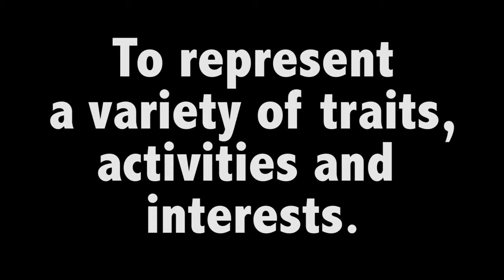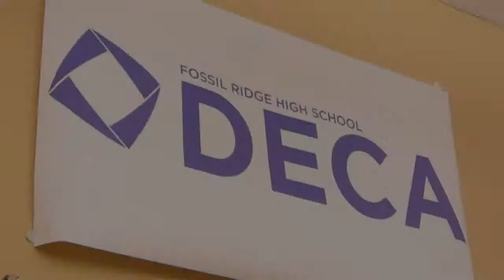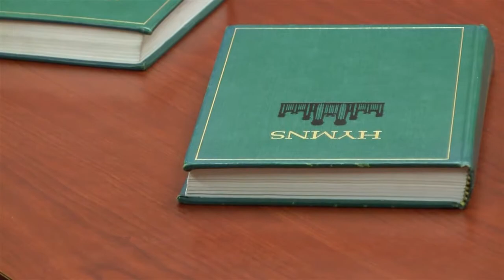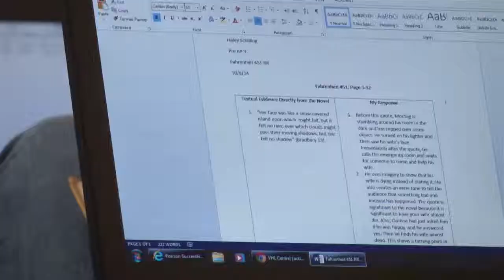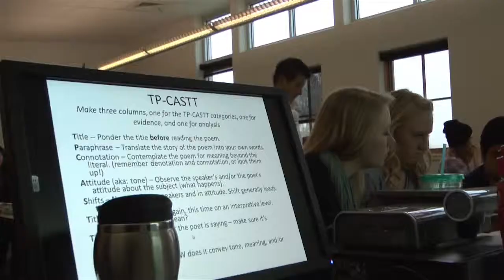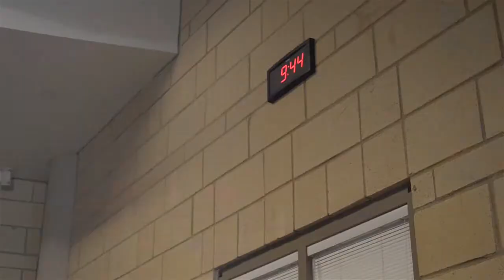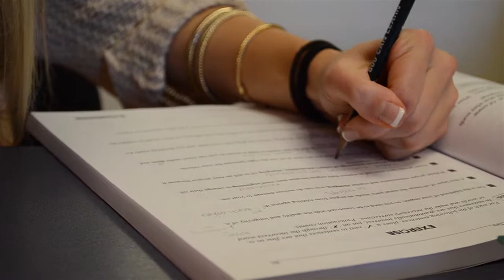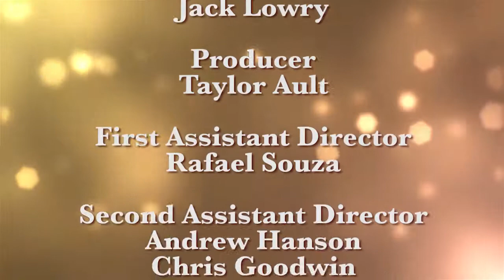FRHS Diversity Day 2014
Fossil Ridge High School's Diversity Day documentary. 10 students shadowed each other and switched places for the day to walk each other's journey.